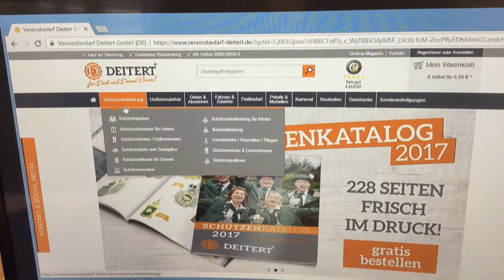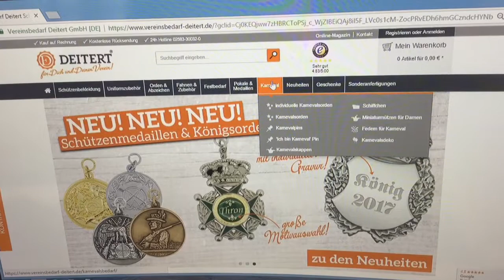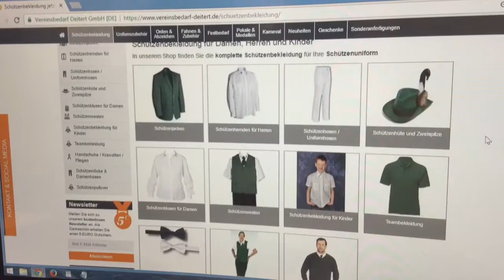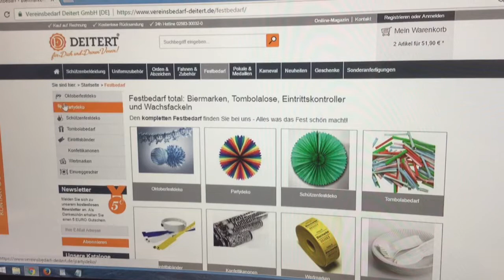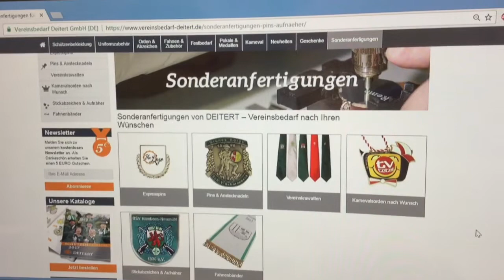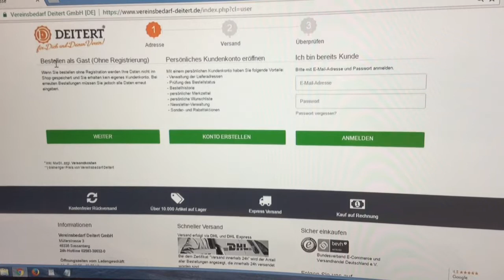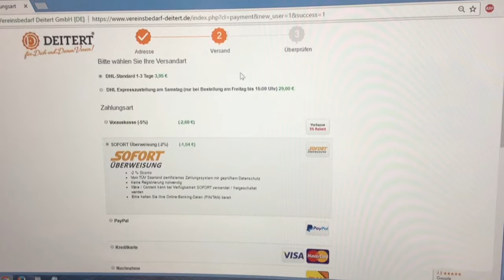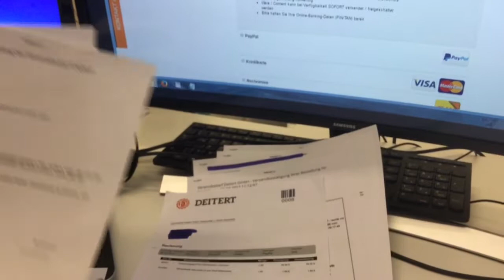☑ Vereinsbedarf Deitert Online Shop ► vorgestellt und gestestet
Wir haben den Vereinsbedarf Deitert Online Shop ausführlich getestet. Wir zeigen wie der Online Shop aufgebaut ist und verraten was wir von diesem Online Shop halten.